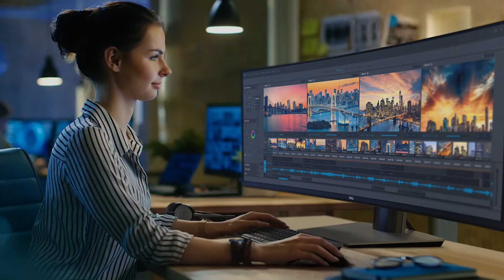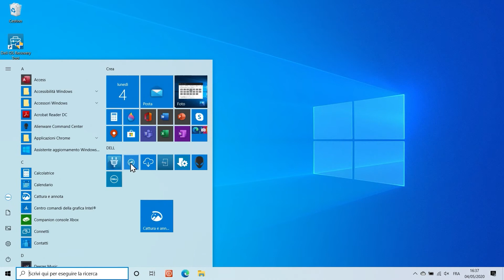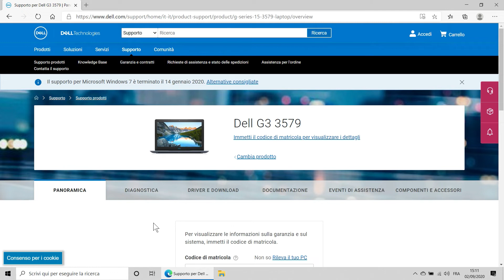Come risolvere i problemi del monitor esterno _ (Supporto Ufficiale Dell)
Come risolvere i problemi del monitor esterno

00:00 Verifica se ci sono danni fisici su monitor, cavi e connettori e verifica se sono puliti e che non siano danneggiati
00:25 Esegui una prova incrociata con le differenti porte/cavi. NB: E' possibile utilizzare solo alcune combinazioni in caso di più monitor
00:52 Esegui il testo del monitor "Self-Test"
01:15 Aggiorna il BIOS e Drivers con Dell SupportAssist
01:56 Rimuovi o reinstalla i Drivers video

🌐 Link di supporto:
Come risolvere i problemi del display o video su un monitor Dell:

Link di supporto completo: Guida, soluzioni, utilizzo etc.

👨‍Se hai bisogno di ulteriore supporto? 📲 contattaci tramite i social media o chiedi alla community: